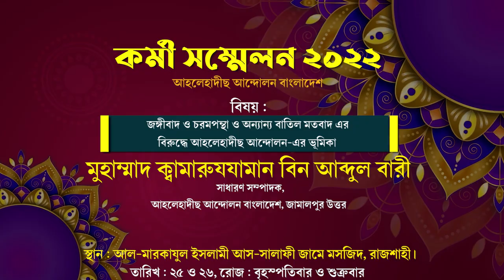জঙ্গীবাদ ওচরমপন্থা বাতিল মতবাদ এর বিরুদ্ধে আহলেহাদীছআন্দোলন-এর ভূমিকা►ক্বামারুযযামান বিন আব্দুল বারী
জঙ্গীবাদ ও চরমপন্থা ও অন্যান্য বাতিল মতবাদ এর বিরুদ্ধে আহলেহাদীছ আন্দোলন-এর ভূমিকা►ক্বামারুযযামান বিন আব্দুল বারী

মুহাম্মাদ ক্বামারুযযামান বিন আব্দুল বারী
সাধারণ সম্পাদক, আহলেহাদীছ আন্দোলন বাংলাদেশ, জামালপুর উত্তর
বিষয় : জঙ্গীবাদ ও চরমপন্থা ও অন্যান্য বাতিল মতবাদ এর বিরুদ্ধে আহলেহাদীছ আন্দোলন-এর ভূমিকা

আহলেহাদীছ আন্দোলন বাংলাদেশ প্রকাশিত গুরুত্বপূর্ণ মোবাইল এ্যাপ সমূহ :
১. মাসিক আত-তাহরীক :